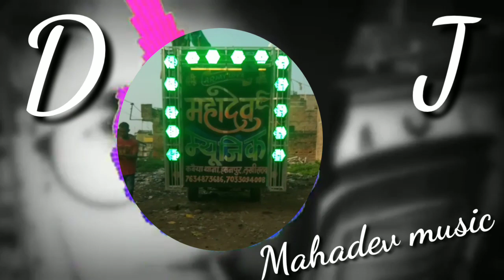makaiya me Raja Ji 🎶🎼 dj Mahadev music 🎶🎵 king of Lakhisarai